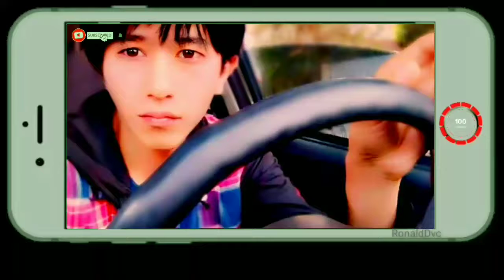Youtuber tools: Green Screen Music disco remix video background